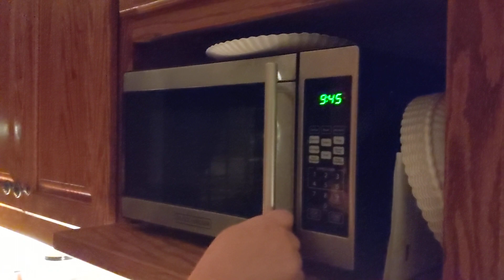hot chocolate bomb